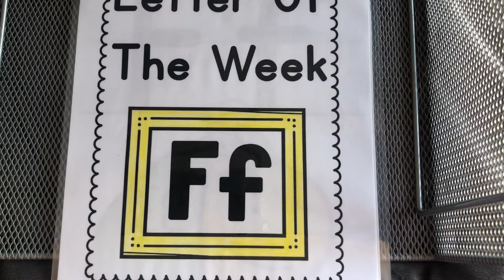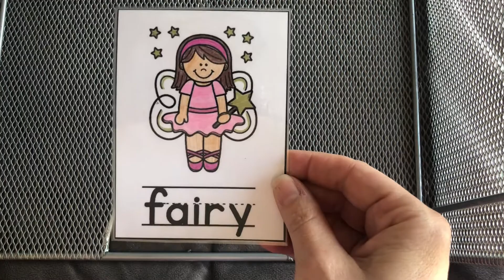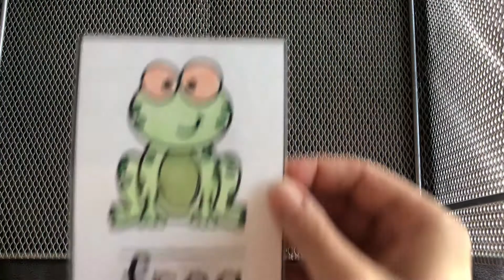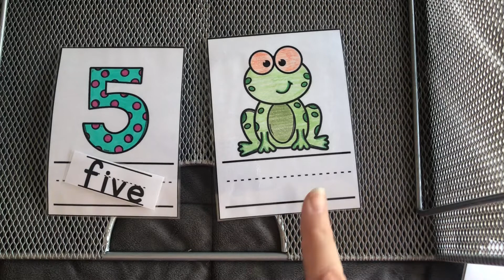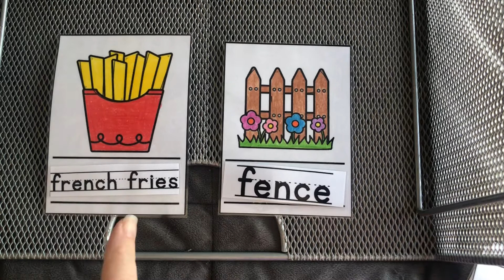Letter of the Week: F (Week 6)